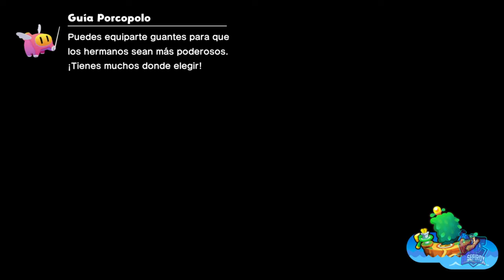Misión: El desasosiego de Simonel // MARIO & LUIGI: CONEXIÓN FRATERNAL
Misión: El desasosiego de Simonel